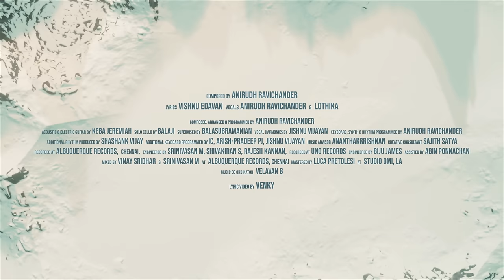LEO - Anbenum Lyric | Thalapathy Vijay | Lokesh Kanagaraj | Anirudh Ravichander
Song Title : Anbenum
Vocals - Anirudh Ravichander & Lothika

Acoustic & Electric Guitar by Keba Jeremiah
Solo Cello by Balaji Supervised by Balasubramaniam
Vocal Harmonies by Jishnu Vijayan
Additional Keyboard Programmed IC, Arish-Pradeep PJ, Jishnu Vijayan

Recorded at
Albuquerque Records, Chennai,Engineered by Srinivasan M, Shivakiran S, Rajesh
Kannan
UNO Records,Engineered by Biju James, Assisted by Abin Ponnachan
Mastered by Luca Pretolesi at Studio DMI, Las Vegas, Assisted by

Producer : Lalit Kumar
Co Producer : Jagadish Palanisamy
Banner : Seven Screen Studio
Director of Photography : Manoj Paramahamsa
Action : Anbariv
Editor : Philomin Raj
Art Direction : N. Sathees Kumar
Choreography : Dinesh
Dialogue Writer : Lokesh Kanagaraj, Rathna Kumar, Deeraj Vaidy
PRO :  Riaz K Ahmed
Publicity Designer : Gopi Prasannaa
Sound Designer : SYNC Cinema
Sound Mixing : Kannan Ganapat
Production Controller : KTS Swaminathan
Executive Producer : Ramkumar Balasubramanian
Associate Director : Santhosh Krishnan, Sathya, Immanuel Prakash, Rohith Surya
DI ; IGENE